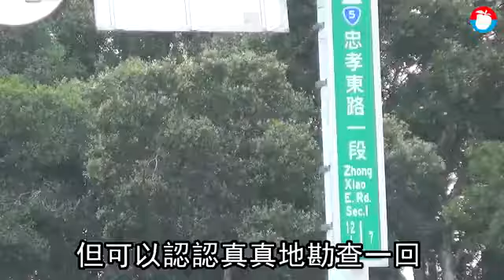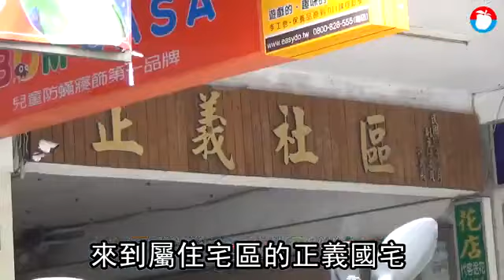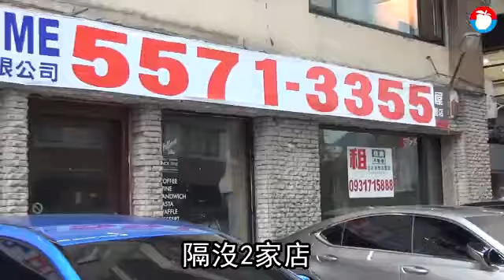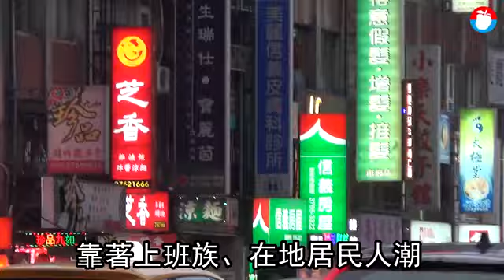忠孝SOGO商圈店面空置率15% 一到七段店租價差19倍 | 台灣蘋果日報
忠孝東路走九遍，之後你會發現，忠孝東路自一段到七段，橫跨中正區、大安區、信義區、南港區，其中，商業氣息最為濃厚的，當屬忠孝東路三段、復興南路口起，至忠孝東路四段的忠孝敦化商圈，同時，也是店面租金最高的路段。諷刺的是，根據《蘋果》實地觀察，忠孝東路三段、忠孝SOGO一帶，至敦化南路，卻是店面空置率最高的街廓。高店面租金，顯然嚇跑不少生意人。